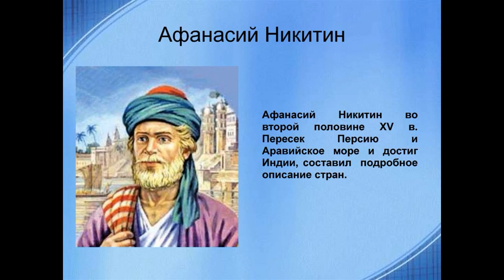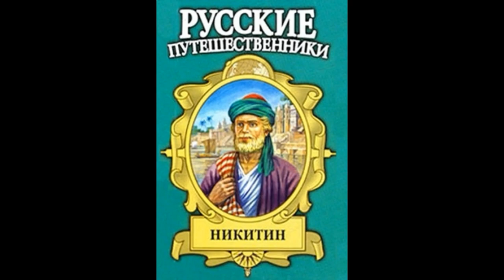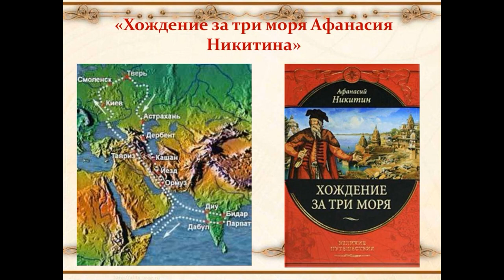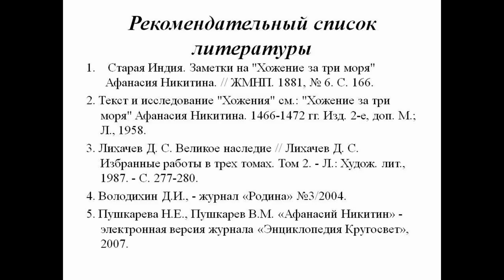Афанасий Никитин — первый русский путешественник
Соломбальская библиотека № 5 имени Б. В.Шергина расскажет о первом русском путешественнике – Афанасии Никитине. Путевые записки Никитина, получившие название «Хождение за три моря», представляют собой подробное описание быта, политического устройства восточных государств.